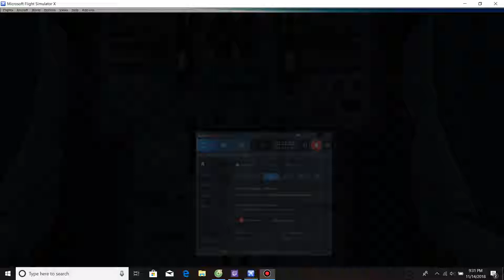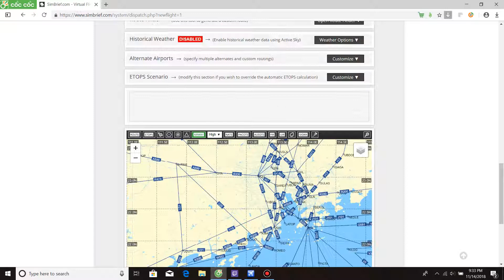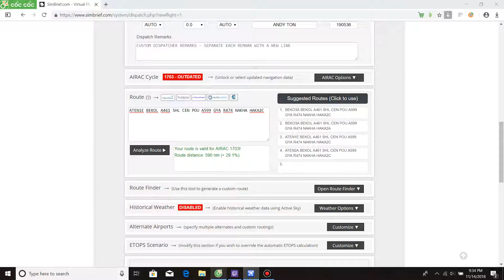Vietjet a320 from cold and dark to taking off at Hong kong